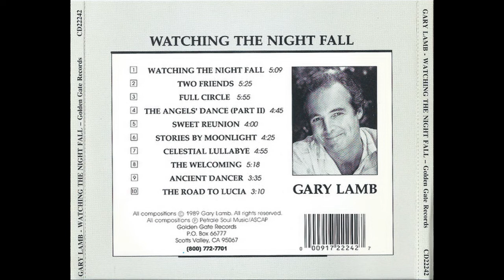Gary Lamb — Ancient Danger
Gary Lamb – Watching The Night Fall
Country: US
Released:1989
Genre:Classical
Style:Contemporary New Age
Tracklist
1  Watching The Night Fall 5:09
2  Two Friends 5:25
3  Full Circle 5:55
4  The Angel's Dance (Part II) 4:45
5  Sweet Reunion 4:00
6  Stories By Moonlight 4:25
7  Celestial Lullabye 4:55
8  The Welcoming 5:18
9  Ancient Dancer 3:35
10  The Road To Lucia 3:10